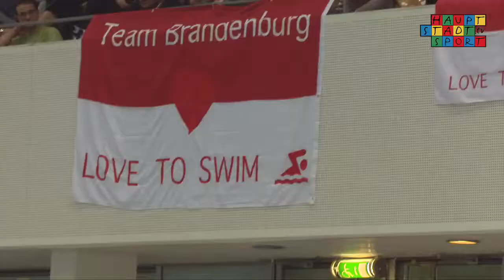10-Länder Schwimmwettkampf 2016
Vorhang auf für den 10 Ländervergleich der Landesverbände! 10 Bundesländer treten in verschiedenen Disziplinen wie Schmetterling, kraulen, Rücken- oder Brustschwimmen gegeneinander an. Bei den Nachwuchs-Schwimmern im Alter von 10-14 Jahren gehen Jungs und Mädchen gleichermaßen an den Start und versuchen so schnell wie möglich die Strecke durch das Wasser hinter sich zu bringen.